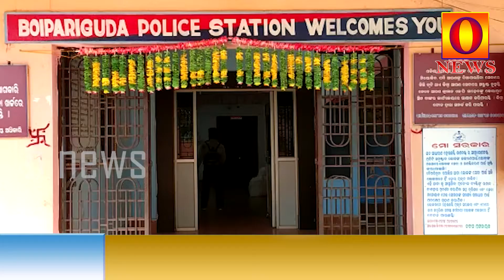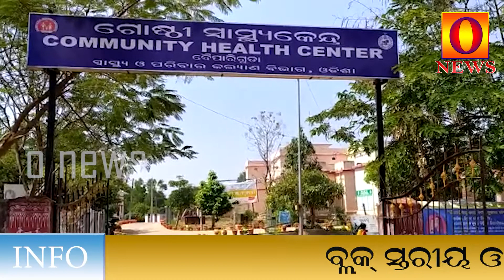ବୈପାରିଗୁଡା ଠାରେ ପୁଥକ ପୁଥକ ସ୍ଥାନ ରେ ସଡକ ଦୁର୍ଘଟଣାରେ ୩ ଗୁରୁତର ଜଣେ ଆହାତ || onews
odishanews2021 ONews Odia channel is all about Latest News, politics news,